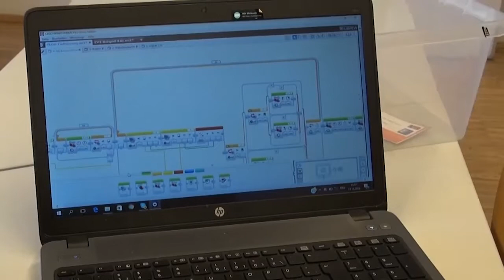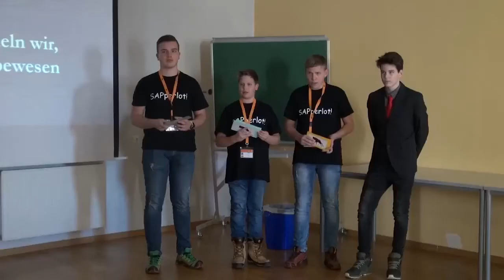Bulme First Lego League 2016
Eindrücke vom Regionalwettbewerb am 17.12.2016 in Graz